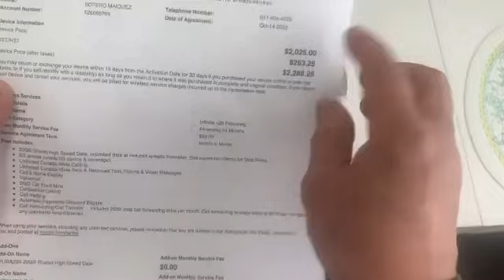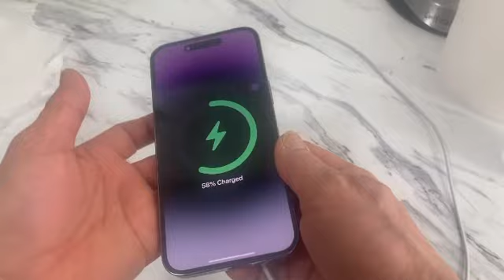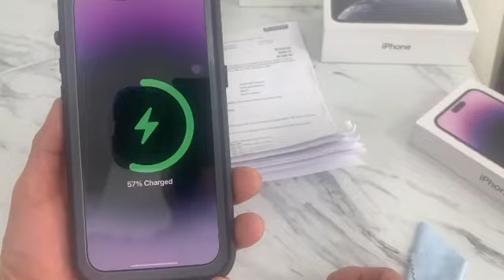Unboxing iphone 14 promax, with magnetic charger, case screen protector water proof dust proof.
Unboxing iphone 14 promax with magnetic charger.
Case built in screen and camera protector water proof, dust proof drop proof.